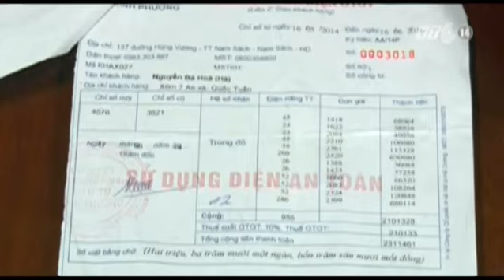VTC14_3 trường hợp hộ gia đình được được hỗ trợ tiền điện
(Truyền hình VTC14) - Thủ tướng vừa ký quyết định quy định tiêu chí hộ chính sách xã hội được hỗ trợ tiền điện. Từ 15/12 tới, hộ chính sách xã hội được hỗ trợ tiền điện thuộc phải là hộ đáp ứng được một trong 3 tiêu chí.